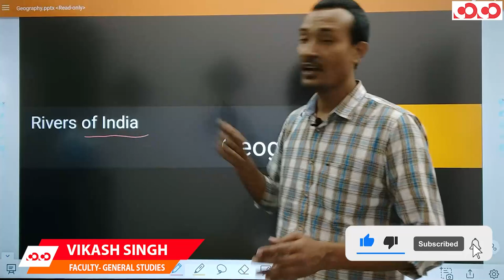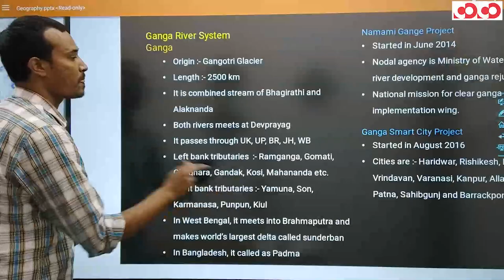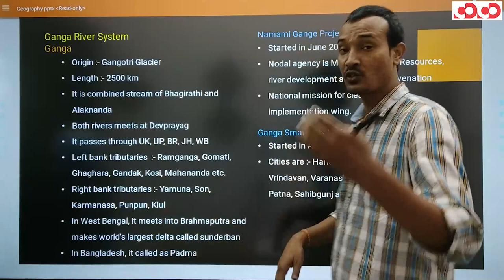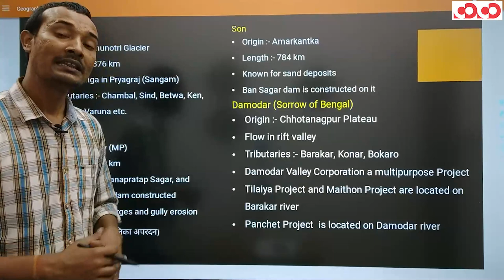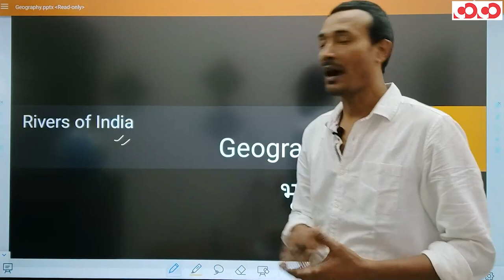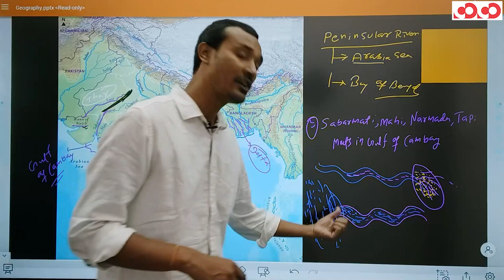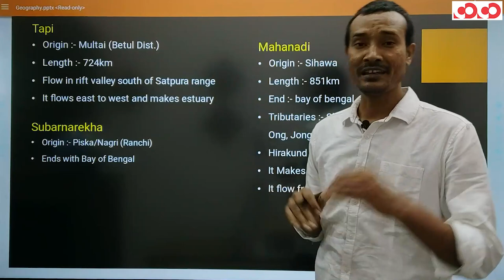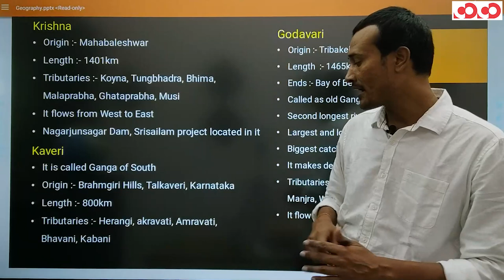SSC CGL/CHSL - General studies || River of India(Part-02)